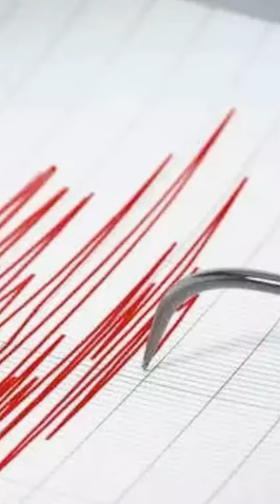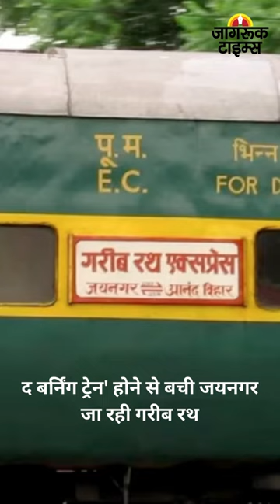JAGRUK TV : BULLETIN 14.06.2023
१-रक्षा मंत्री ने बिपरजॉय को लेकर तीनों सेना प्रमुख से की बात, 69 ट्रेनें रद्द, लोगों का रेस्क्यू जारी

२-'बिपरजॉय' से निपटने के लिए तैयारी पूरी, महाराष्ट्र में NDRF की 14, कर्नाटक में 4 टीमें तैनात

३-जम्मू कश्मीर के किश्तवाड़ इलाके में भूकंप के झटके, 3.4 थी तीव्रता

४-RBI गवर्नर शक्तिकांत दास को लंदन में गवर्नर ऑफ द ईयर अवॉर्ड से सम्मानित किया गया

५-MNS अध्यक्ष राज ठाकरे को सीएम एकनाथ शिंदे ने दी जन्मदिन की बधाई,ट्वीट कर लिखा, 'महाराष्ट्र नवनिर्माण सेना के अध्यक्ष राज ठाकरे को जन्मदिन की बधाई... आपका जीवन स्वस्थ और समृद्ध हो.'

६-पंजाब: पंचकूला क्राइम ब्रांच की टीम ने लॉरेंस बिश्नोई गैंग के एक गुर्गे को किया गिरफ्तार

७-नीट-यूजी 2023 परीक्षा का आया रिजल्ट ,राजस्थान का देश में तीसरा स्थान, पहले पर यूपी तो दूसरे पर आया महाराष्ट्र

८-मध्य प्रदेश का चुनावी रण, २७ जून को पीएम मोदी करेंगे दौरा

९-16 जून को नीतीश कैबिनेट का होगा विस्तार, रत्नेश सदा लेंगे मंत्री पद की शपथ

१०-'द बर्निंग ट्रेन' होने से बची जयनगर जा रही गरीब रथ, धुआं निकलते देख यात्री ने जंजीर खींचकर रोकी ट्रेन  ,समस्तीपुर की घटना➟ Follow JagrukTV :